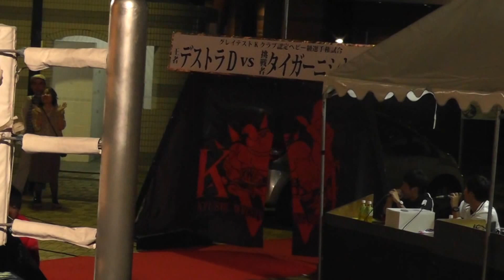2014/10/4 九州産業大学プロレス研究部 第39回中洲まつり 2日目 第1試合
2014/10/4 九州産業大学プロレス研究部 第39回中洲まつり 2日目 第1試合

天草ちろう
VS
ブレイブマスク